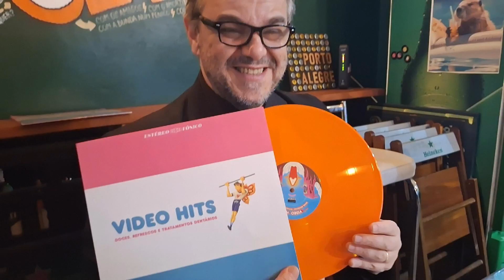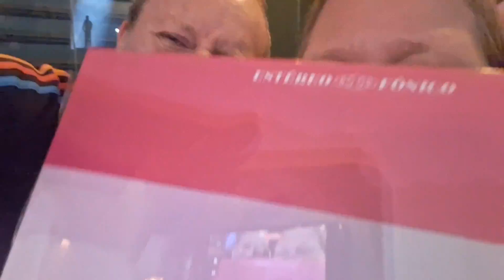Frank Jorge + Pölla + Dani Galant - vinil VH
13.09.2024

entregando o vinil da Video Hits
para Frank Jorge, Pölla e Dani Galant
numa noite chuvosa de sexta-feira 13 no Jovial Bar - Porto Alegre, RS